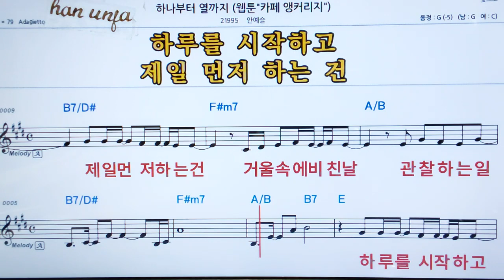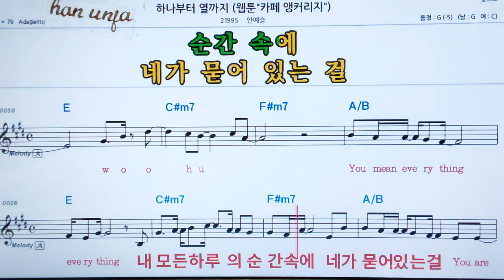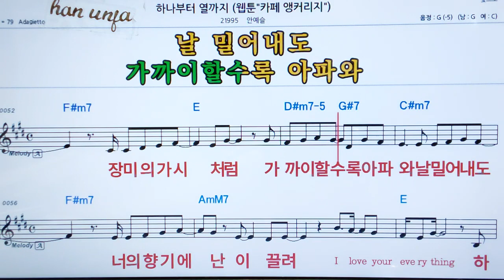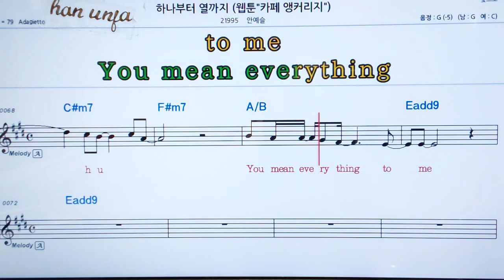💖하나부터 열까지/안예슬 👍MR,가라오케 악보 코드 가사 ,Karaoke반주